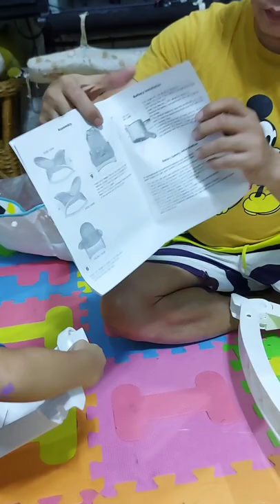FITCHBABY PORTABLE ROCKER | NEWBORN TO TODDLER | UNBOXING & REVIEW | BABY ROCKER | CEBUANO VERSION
Today, I'll share with you this easy to assemble portable rocker that I bought for our newborn baby girl - Fitchbaby Newborn to TODDLER portable rocker.

Ganahan kaayo mi sa akong misis ani guys kay magamit ni siya hangtod toddler years sa among anak. Sa shopee napud ni namo napalit affordable rasad ni siya.

Naa ni siya music guys magbutang lang ka ug battery. Okay kaayo pangkatog sa infant.

So, guys enjoy watching this video and hopefully naa mo ma learn ani.

Ciao!!!😉

Video Editor Videoshow App
Video & Camera Samsung A71
Location Cozy room
Product FITCHBABY
                                    PORTABLE ROCKER